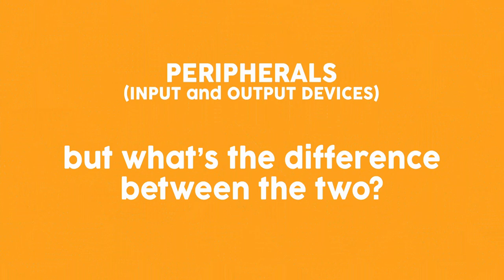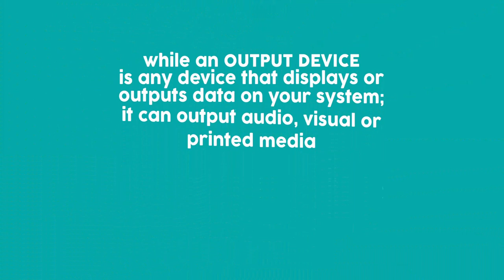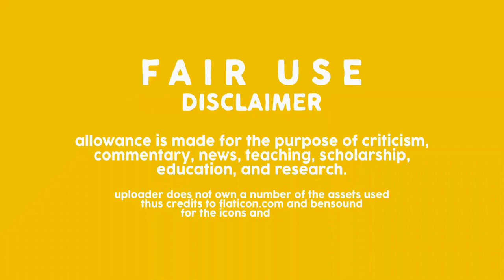Kenny Vlogs (K-Tech Series) Basic Components of a Computer System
icons produced by smashicon and freepik from flaticon

Basic Components of a Computer System;
many would easily differentiate its part but rarely we know the basic components of a PC are divided into these categories which build up the greatest invention of our time. The computer is a device that allows us to locate, save, edit and send useful information.

Resource: Empowerment Technologies by Rex Publishing